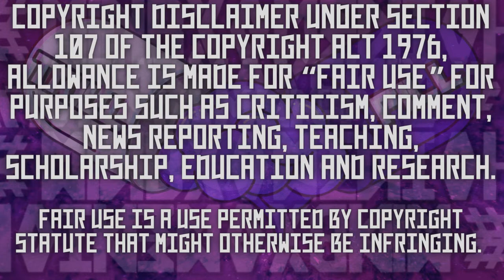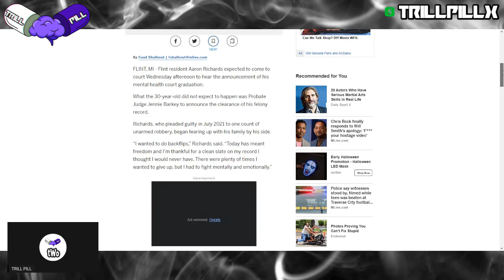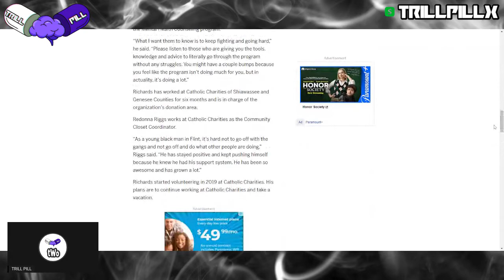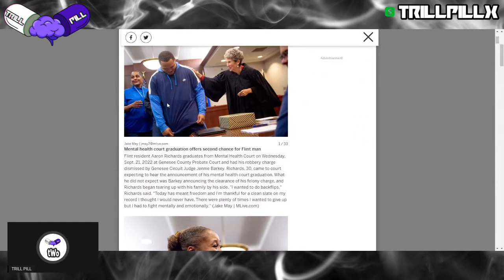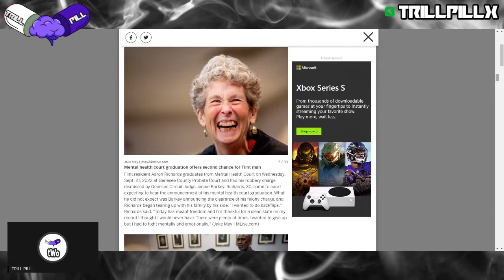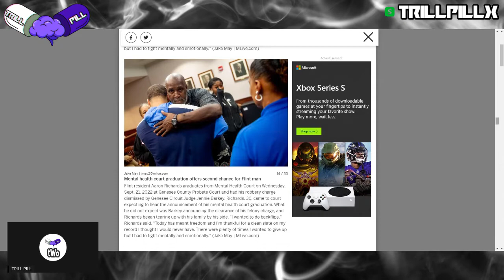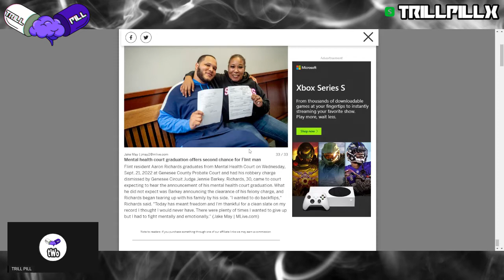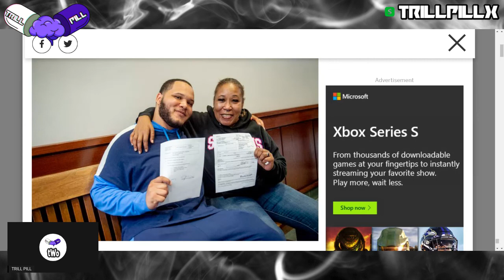Mental health court graduation offers Flint man second chance....